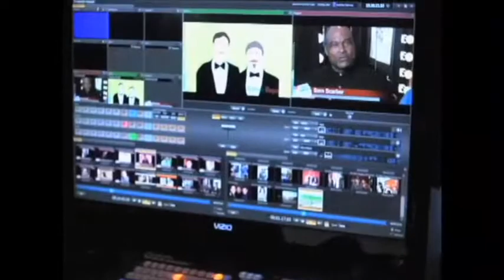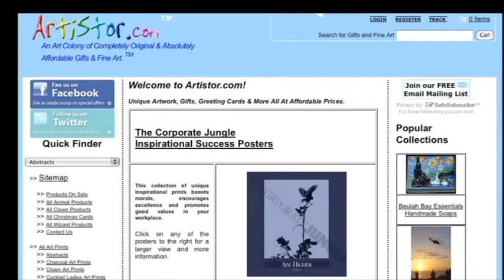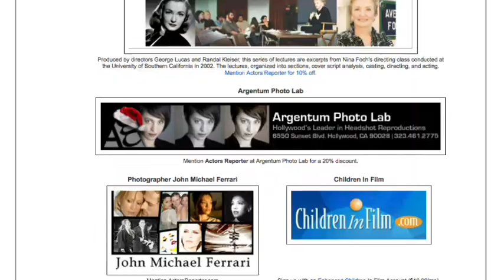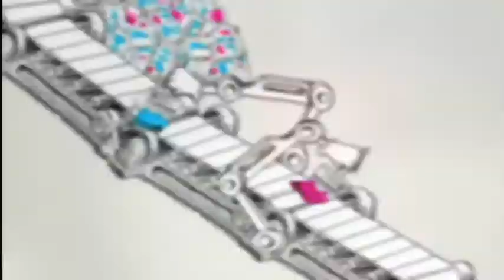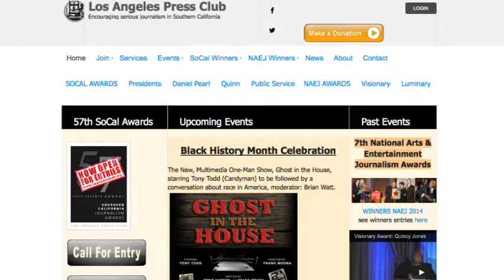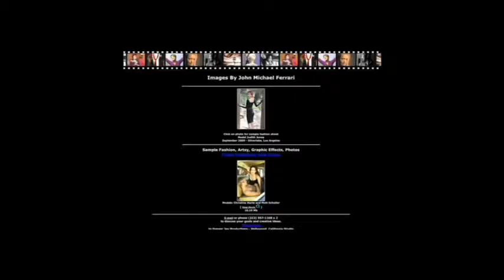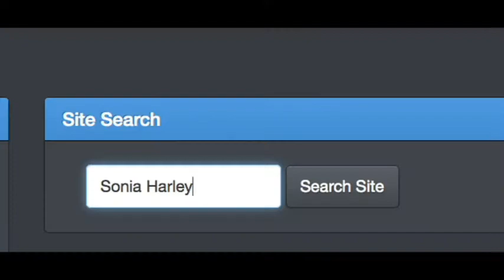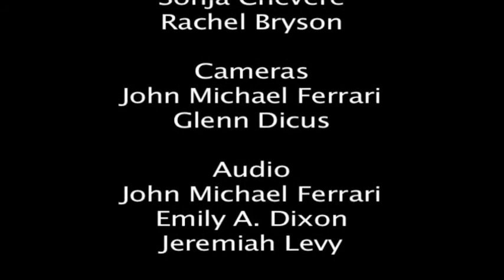Acting tips from ActorsE Chat with Actor Tony Todd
ActorsE Chat with Actor Tony Todd and Actress Host Pepper Jay on Actors Entertainment, a channel on the Actors Podcast Network, a Pepper Jay Production.
Tony Todd is perhaps best known for his chilling portrayal in the title role of CANDYMAN. Since his film debut in the motion picture SLEEPWALK in 1986, followed almost immediately by a starring role in Oliver Stone’s Academy Award winning film, PLATOON. This charismatic six foot five inch tall actor has consistently turned in compelling performance after compelling performance.
Tony has become a film icon in the horror and sci-fi realms starring in not only the CANDYMAN franchise, the HATCHET franchise, and also in the FINAL DESTINATION franchise of hit films. Films grossing more than $6 Billion at the box office worldwide have made the name Tony Todd box office gold.
Tony has added his unique talents to the films TRANSFORMERS: REVENGE OF THE FALLEN, THE ROCK, THE CROW, LEAN ON ME, BIRD, NIGHT OF THE LIVING DEAD, and THE SECRET from the award-winning team of Erick Zonka and Virginie Wagon (Dream Life of Angels). A few of the smaller gem films that Tony has starred in have been MANSFIELD 12, THE MAN FROM EARTH, A NIGHT AT THE BIJOU, CHANGING THE GAME, and starring and producing the cult classic SUSHI GIRL. Tony has recently completed starring in the films COLD DESCENT alongside Lance Henriksen, and renewed his relationship with CANDYMAN director Bernard Rose in the upcoming FRANKENSTEIN.
Tony has also made his impact on television having starred recently on the hit CBS show HAWAII 5-0, and in the NBC series THE EVENT and recurred on two television series CHUCK for NBC and 24 for FBC. Some of Tony’s past guest starring TV appearances include MASTERS OF HORROR, CRIMINAL MINDS, WITHOUT A TRACE, BOSTON LEGAL, NYPD BLUE, BOSTON PUBLIC, SMALLVILLE, LAW AND ORDER, CROSSING JORDAN, HOMICIDE, XENA, HERCULES, THE X-FILES , ANDROMEDA, as well as recurring roles on all three incarnations of STAR TREK. His television movies include starring roles in TRUE WOMEN, THE BLACK FOX, BUTTER, THE LAST ELEPHANT, BABYLON 5: A CALL TO ARMS, and the UPCOMING CONTROL FACTOR, among others.
Tony Todd is not only an icon in the horror/scifi world, but also in the animated and gaming worlds as well. Tony has voiced many animated characters in film, television, and games the most notable being CALL TO DUTY: BLACK OPS, TRANSFORMERS PRIME, JUSTICE LEAGUE, HALF LIFE 2 and MARVEL SUPERHERO SQUAD.
Tony’s passion for acting began in theater, first at the University of Connecticut, and then at the renowned Eugene O’Neill National Theatre Institute. Tony was at the inception of the Trinity Rep. His theater credits include originating the title role of award-winning playwright August Wilson’s KING HEDLEY II. He also received a Helen Hayes nomination for his performance in Athol Fugard’s THE CAPTAIN’S TIGER.
Other theater credits include LES BLANCS, PLAYBOY OF THE WEST INDIES, OTHELLO, ZOOMAN AND THE SIGN, DARK PARADISE, AIDA (on Broadway), LEVEE JAMES for the prestigious Eugene O’Neill Playwrights Conference, and most recently starred in Athol Fugard’s THE ISLAND, as ‘Troy Maxon’ in August Wilson’s FENCES for the Geva Theatre Center, as ‘Paw Siden’ in the world premiere of the Marcus Gardley play BLACK ODYSSEY at the Denver Center, and the one man show GHOST IN THE HOUSE as the late great world champ Jack Johnson.